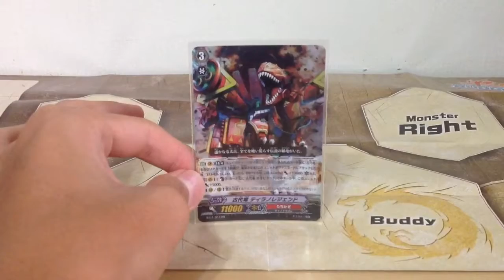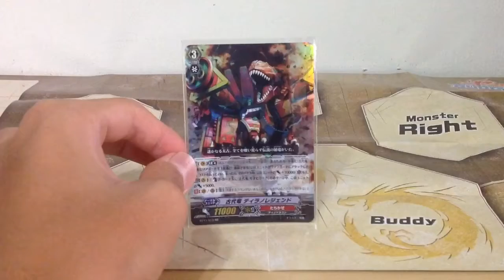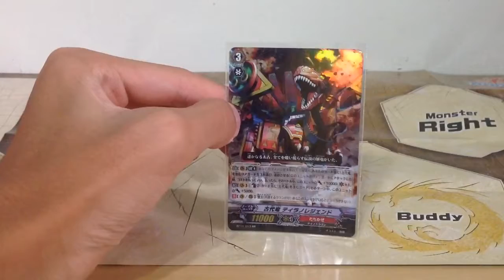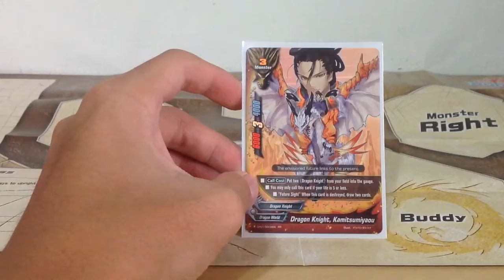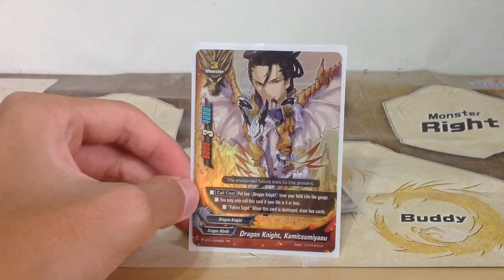15 Subs Special Giveaway Video! Milestone 1 Complete!